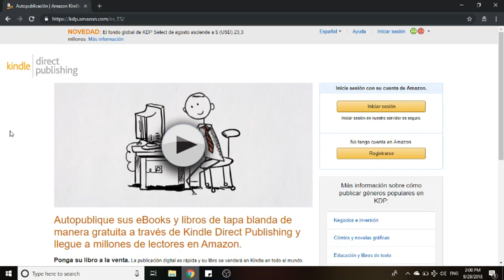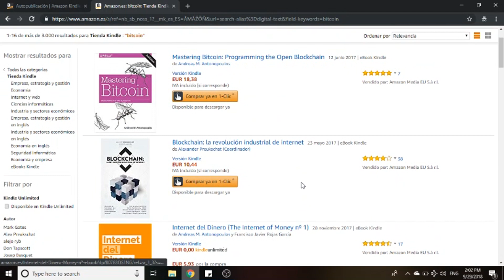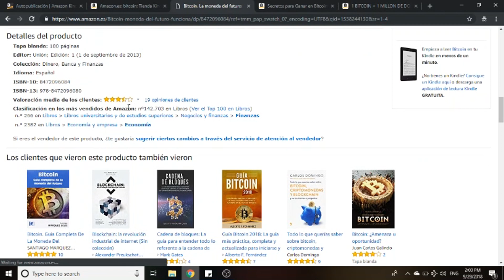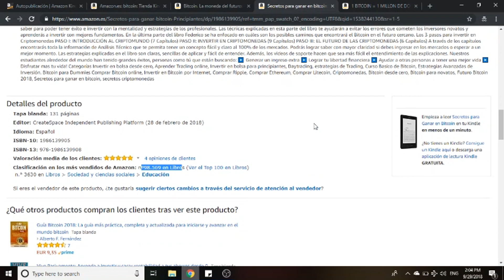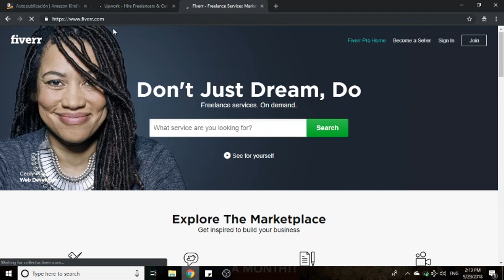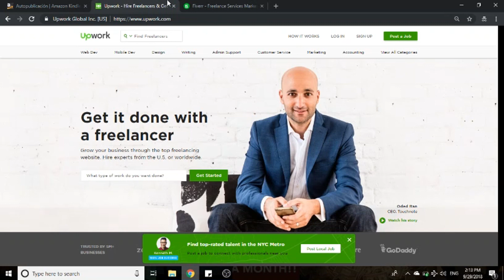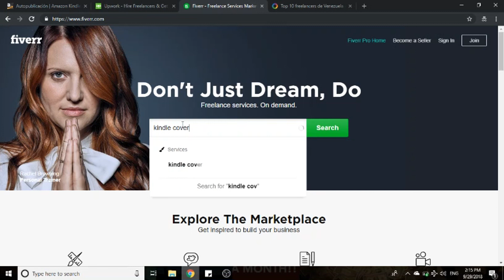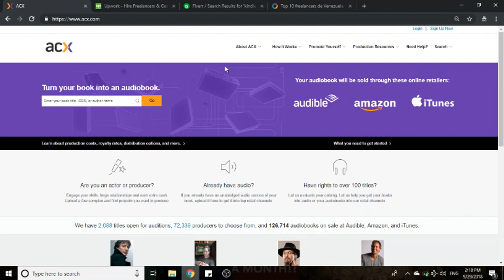Cómo generar Ingresos Pasivos